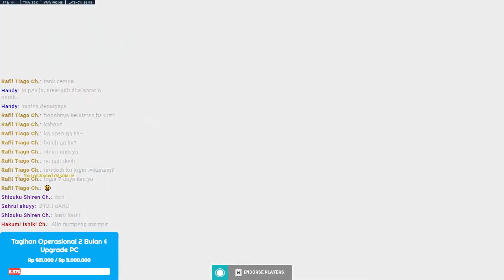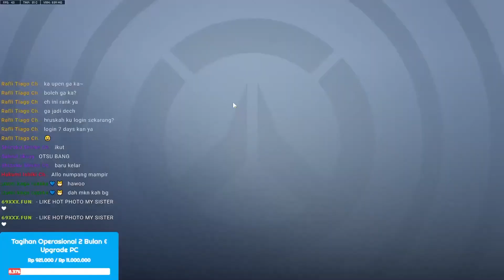Overwatch 2 Bersama Para Vtubers Ikemen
▶ Ingin Support / Kirim pesan ?

PC Spec :
● CPU = Intel Core i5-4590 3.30GHz
● RAM = Corsair Vengeance, 3x4GB, PC12800, 1600Mhz
● GPU = MSI NVIDIA GeForce GTX 1050 Ti AERO OC 4GB DDR4
● Monitor = DELL S2419HGF & E2016HV
● Webcam = M-Tech WB-50
● Storage = SSD Midasforce Super Lightning [512 GB] x 2

▶ Time Stamp :
0:00 - Intro

Bye-Nara !!!